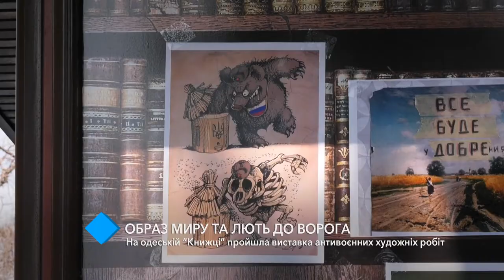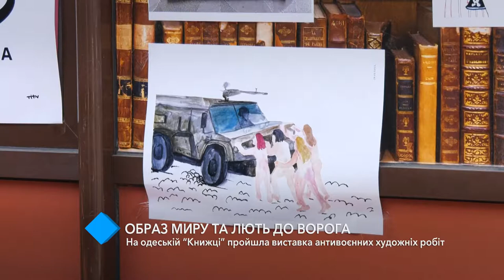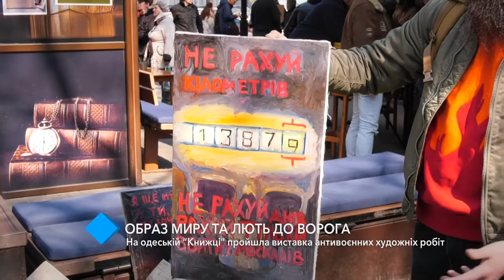Образ миру та лють до ворога: на одеській «Книжці» пройшла виставка антивоєнних художніх робіт